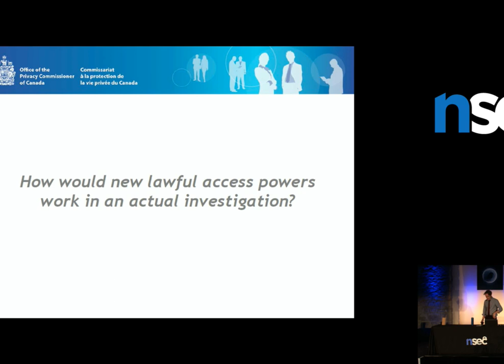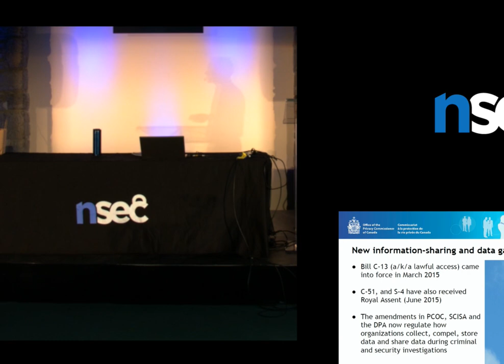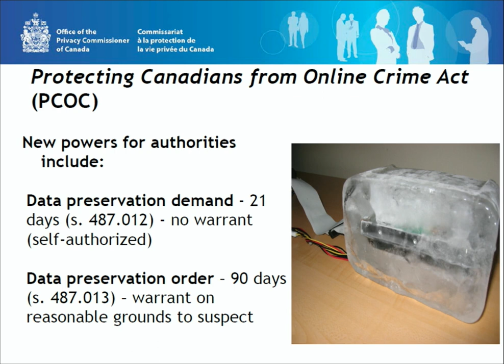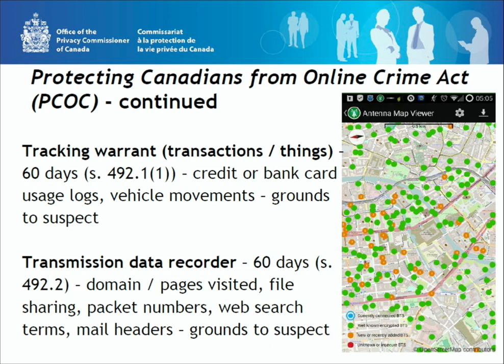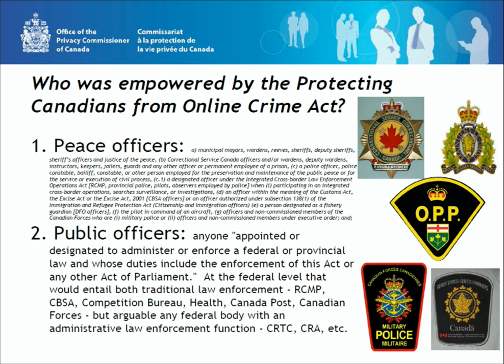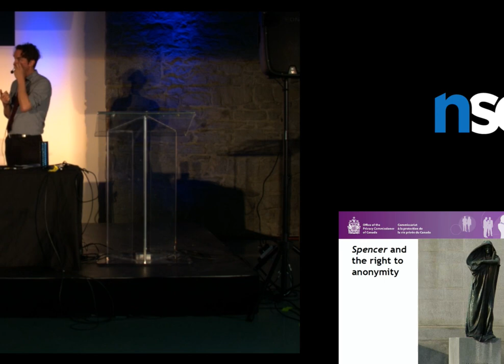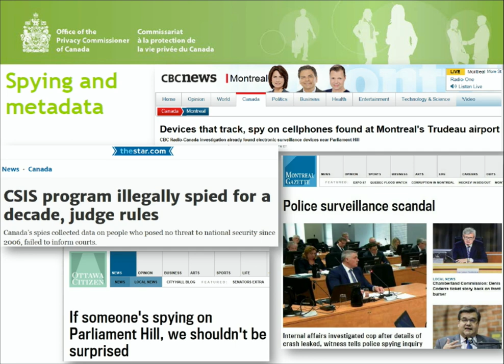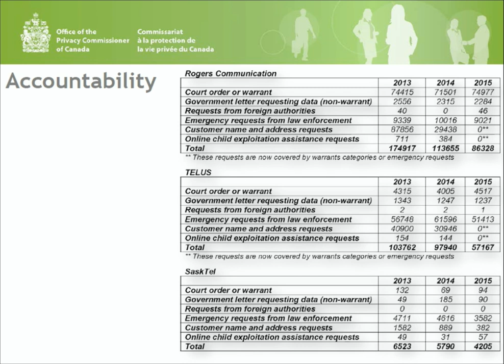Chris Prince - How Surveillance Law was Expanded in Canada, What the Media has Reported, What’s Next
This talk will provide an overview on the specific lawful access powers that came into force in Canada March 2015‎; how they are rolling out in the view of the media and the courts (e.g. the TELUS and Rogers cases), and; how the authorities intersection with S-4 and C-51 (around permissions for information-sharing). Some highlights from the recent ‎submission on rights and security around lawful access, encryption and hacking tools will also be covered.